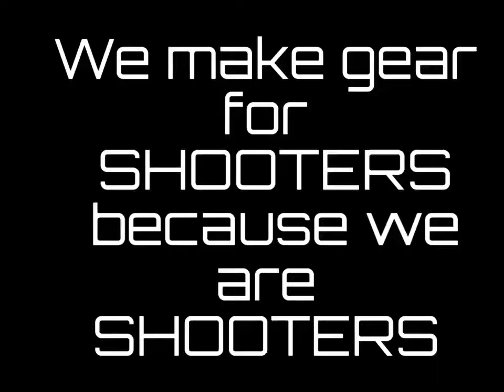Bowling Pin Shoot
Getting our feet wet in editing videos. You know it will be fun looking back at this short video in 5 years after we get our bearings on how we utilize YouTube as part of our marketing plan moving forward.